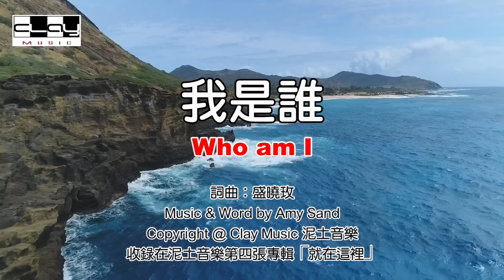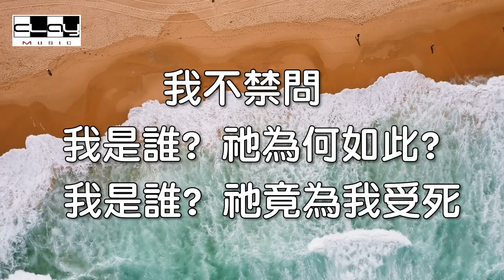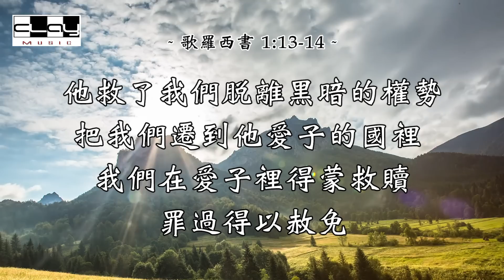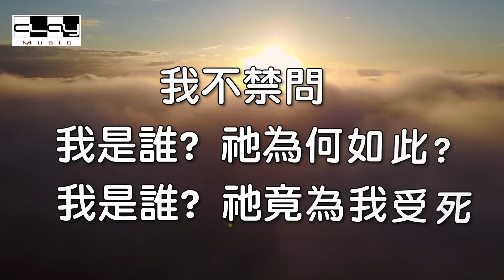我是誰 Who am I 盛曉玫 Amy Sand 泥土音樂專輯 4：就在這裡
請購買正版支持泥土音樂事工 /Clay Music
Album (專輯): 就在這裡
Song (歌曲):  我是誰 (Who am I)
詞曲：盛曉玫
Lyrics & music: Amy Sand

我問主 愛我有多麼深?
怎麼能 愛我直到永恆?

主說 “我愛你有這麼深”
祂張開雙手釘在十架!

我不禁問
我是誰? 祂為何如此?
我是誰? 祂竟為我受死!

為什麼 祂毫無保留
流寶血 洗淨我的污穢!

我是誰? 祂無怨無悔
我是誰? 祂竟喝這苦杯

這份愛 溶化了所有疑惑
我甘願 這一生要為祂而活